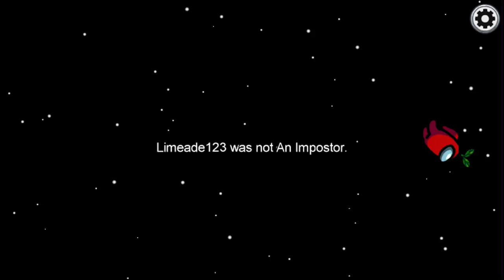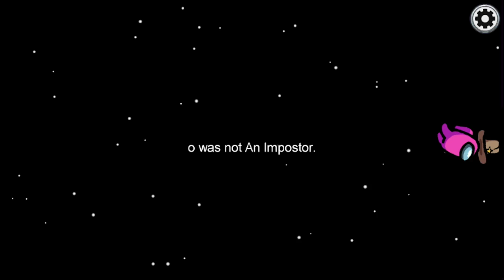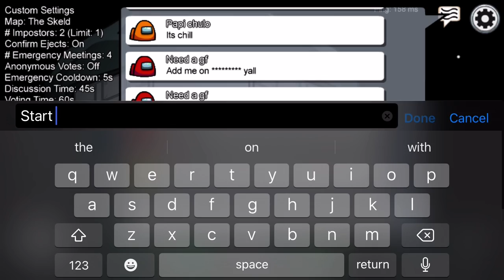Among Us I Had 1 Task